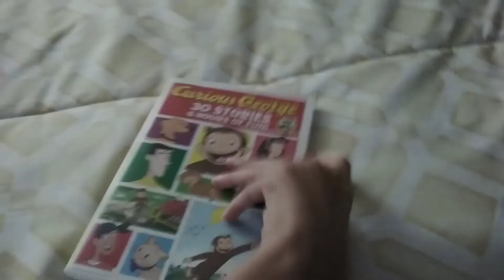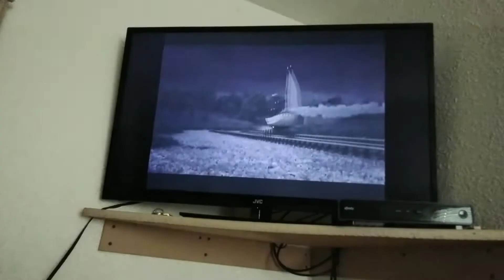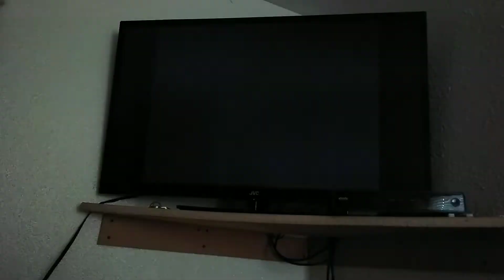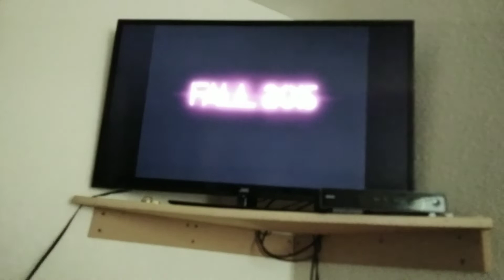Opening Curious George 30 STORIES 2019 DVD